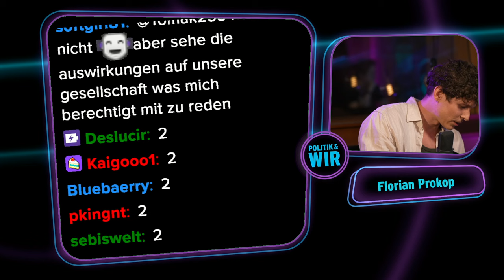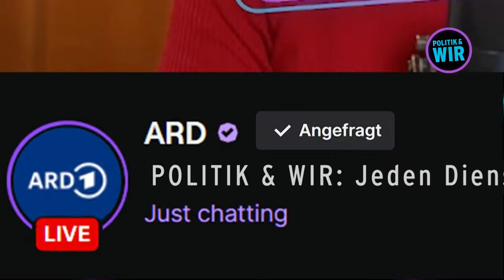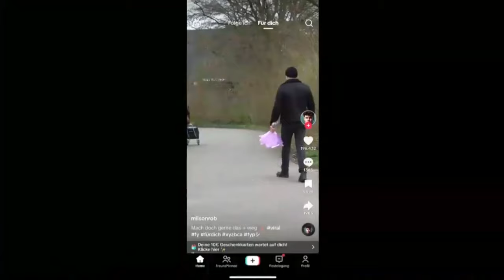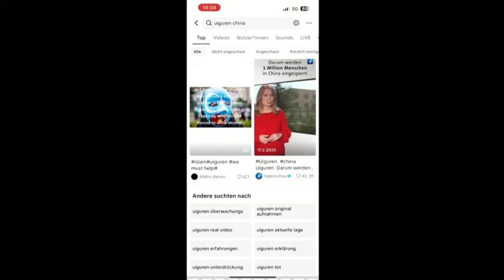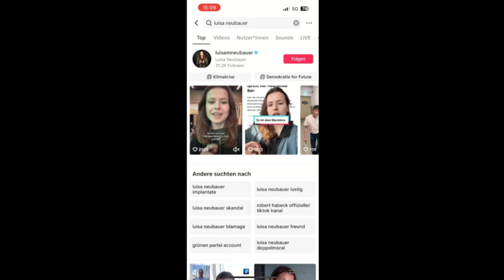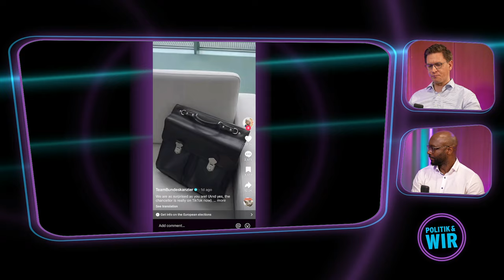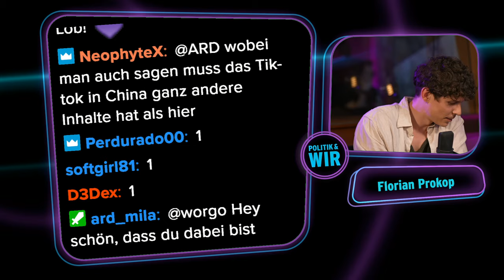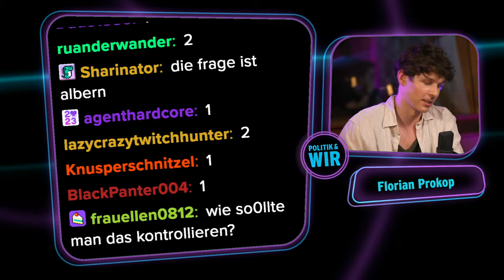Soll TikTok verboten werden? | Polit-Talk mit nicothec und Armin Eagle | Politik & wir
Überwachung, Sucht-Potenzial, Fake News, Hass - Vorwürfe gegenüber TikTok gibt es viele. In den USA und in Deutschland ist deswegen eine Diskussion über ein mögliches Verbot der Social Media-App entbrannt. Gleichzeitig ist jetzt selbst der Bundeskanzler auf TikTok. Sollte TikTok verboten werden? Oder wäre das ein zu krasser Eingriff?

Darüber haben wir mit der Twitch-Community den TikToker:innen Armin Eagle, Niko Kappe (nicothec) und Rosa Jellinek, den Bundestagsabgeordneten Armand Zorn (SPD) und Johannes Steiniger (CDU), und der ARD-Korrespondentin Gudrun Engel in Washington geredet.

0:00:00 - 0:12:59 Begrüßung & TikTok in Deutschland
0:13:00 - 0:25:13 TikTok Verbot in den USA? Gudrun Engel live aus dem ARD-Studio Washington
0:27:49 - 0:38:42 Maximale Reichweite durch TikTok - mit NettoNoah & ArminEagle
0:38:43 - 0:55:45 TikTok-Verbot in Indien & Meinungsfreiheit auf TikTok – mit D3Dex & LeaOderSo2
0:55:46 - 0:58:37 Zwischenfazit: Digitalkompetenz in Deutschland zu schlecht?
0:58:38 - 1:12:36 Der Bundeskanzler auf TikTok
1:12:37 - 1:22:03 Der TikTok-Algorithmus – mit Rosa Jellinek & conknaxa
1:22:04 - 1:30:40 Populismus auf TikTok mit Gast JadRedlin
1:30:41 - 1:38:50 TikTok ab 18? – Mit TikToker nicothec
1:38:51 - 1:58:55 Datenschutz auf TikTok und der Digital Services Act – Mit Gast GigaGrievi

Politik & wir
Politik-Talks gibt es viele – bei uns könnt ihr wirklich mitreden! Bei "Politik & wir" bringen euch unsere Hosts mit politisch Verantwortlichen ins Gespräch. Wir reden zwei Stunden lang über aktuelle politische Themen und diskutieren Lösungsansätze. Ihr könnt im Chat dabei sein. dienstags um 20:15 Uhr auf Twitch

Moderation: Florian Prokop
Bild: rbb